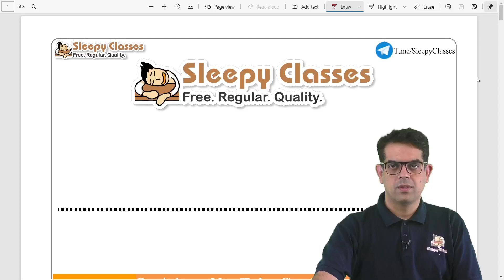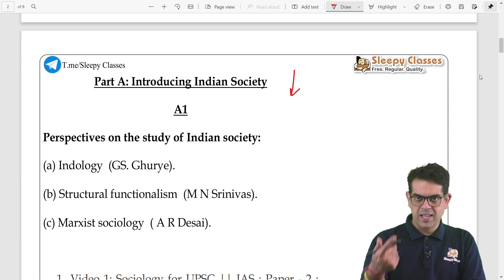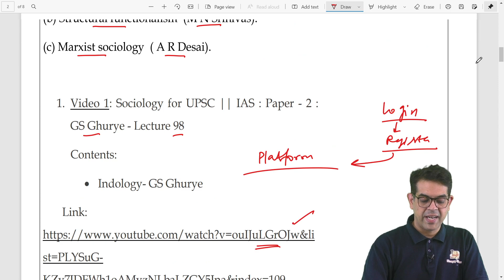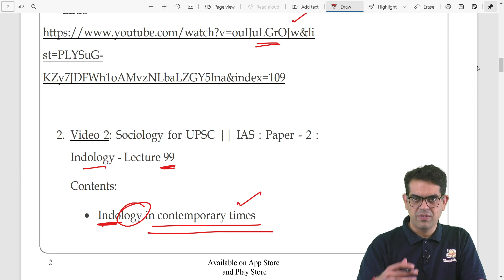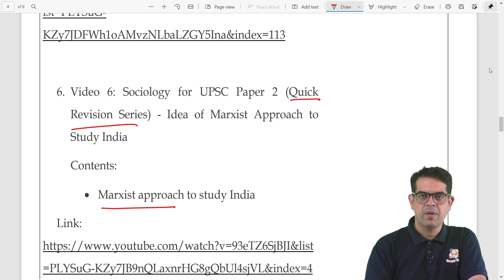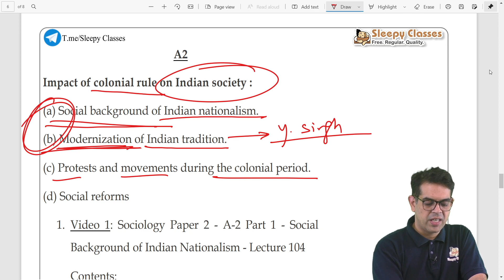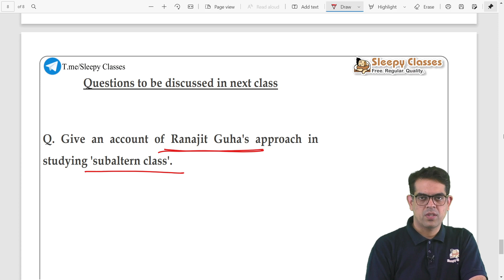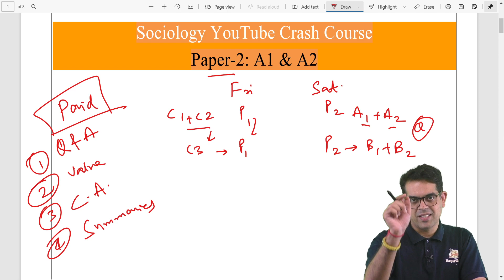Sociology Limited Edition Question Series - Episode 2: Chapter - A1 + A2 || Sociology Paper - 2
Let's rapidly discuss Chapter-A1 and Chapter-A2 to carry our Crash Course for Sociology Optional forward.

0:00 Schedule
2:26 A1
12:25 A2
17:35 Question for Next Class

Question for Next Class:
Give an account of Ranajit Guha's approach in studying 'subaltern class'.

To download the PDF, click on the link given below and sign up for the free Course